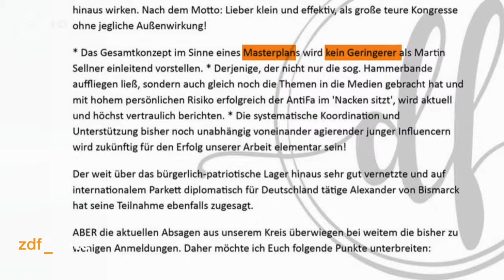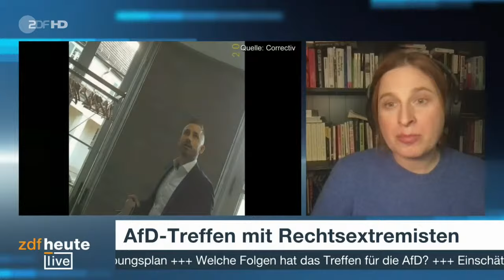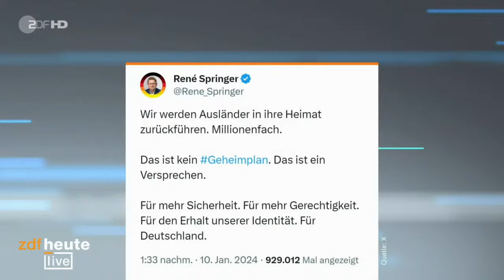AfD diskutiert Vertreibungspläne: Warum ein Verbot trotzdem schwierig ist | ZDFheute live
AfD-Vertreter, reiche Geldgeber und einschlägig bekannte Rechtsextremisten – an einem Geheimtreffen in Brandenburg nahmen viele Menschen teil. Dabei wurde laut einer „Correctiv“-Recherche Ende November 2023 offenbar die Vertreibung von Millionen aus Deutschland diskutiert. Im Zentrum stand ein Vortrag von Martin Sellner. Der 35-jährige Österreicher ist seit vielen Jahren in der rechtsextremen Szene aktiv und bestens vernetzt. Zwischen 2015 und 2023 war er Sprecher der Identitären Bewegung Österreich. Zuletzt hatte Sellner dabei vor allem ein Thema im Fokus, das er unter dem Kampagnenbegriff „Remigration“ bewirbt: Wie Migration nicht nur begrenzt und gesteuert, sondern umgekehrt werden kann. Auch deutsche Staatsbürger, die seinem Bild nicht entsprechen, will Sellner umsiedeln – offenbar nach Nordafrika.

Die anwesenden Gäste, auch jene von der AfD, brachten bei dem Treffen wohl keine Einwände gegen die Pläne vor. Von Seiten der Partei nahmen den Recherchen zufolge mehrere Politiker teil, unter anderem der persönliche Referent von Parteichefin Alice Weidel, Roland Hartwig, die Bundestagsabgeordnete Gerrit Huy und der Fraktionsvorsitzende in Sachsen-Anhalt, Ulrich Siegmund. Die AfD reagierte umgehend auf die Veröffentlichung des Berichts und die Teilnahme des persönlichen Referenten Weidels. Hartwig habe bei dem Treffen „lediglich auf Einladung ein Social-Media-Projekt vorgestellt“, teilte die Partei am Mittwoch mit. Sachsens Innenminister Armin Schuster von der CDU verurteilte das Geheimtreffen scharf – er fühle sich an den „dunkelsten Teil unserer jüngeren Geschichte erinnert“, sagte er dem MDR. Auch Bundeskanzler Scholz sprach auf der Plattform X, vormals Twitter, von einem „Fall für unseren Verfassungsschutz und die Justiz“. Die Enthüllungsgeschichte befeuert erneut die Debatte über einen Antrag für ein Verbot der AfD, den Bundestag, Bundesrat oder Bundesregierung stellen müssten. Die Hürden für ein Parteienverbot in Deutschland sind hoch – ein NPD-Verbotsverfahren war 2017 vor dem Bundesverfassungsgericht im Wesentlichen an der Bedeutungslosigkeit der Partei gescheitert. Laut Experten liegt bei der AfD der zentrale Unterschied darin, dass es sich um eine Partei handelt, die in der Lage ist, an ihren völkischen Zielen wirkungsvoll zu arbeiten. In Wahlumfragen fährt die AfD aktuell Rekordwerte ein.

Welche Folgen hat das Treffen für die AfD? Wie wahrscheinlich ist es, dass ein Verbotsverfahren durchgeführt werden kann? Und wie radikal ist das völkische Netzwerk der AfD? Darüber spricht Philip Wortmann bei ZDFheute live mit Politikwissenschaftlerin Natascha Strobl und Verfassungsrechtler Prof. Christian Waldhoff. Seid dabei und stellt Eure Fragen!

00:00 Intro
01:35 Das Treffen
02:53 Gespräch mit Politikwissenschaftlerin Natascha Strobl
18:20 Statements von Roderich Kiesewetter und Justizminister Marco Buschmann
19:12 Einschätzungen von Verfassungsrechtler Prof. Dr. Christian Waldhoff